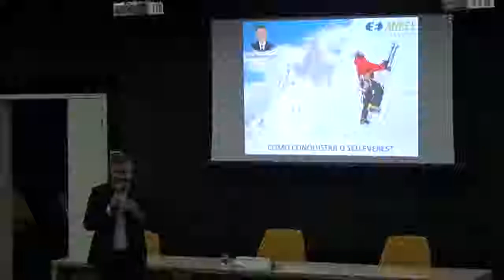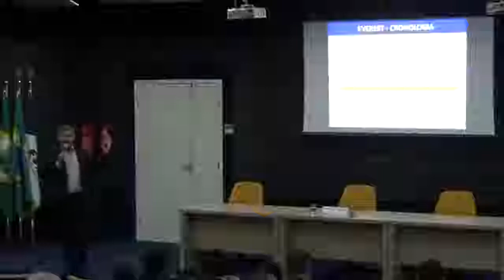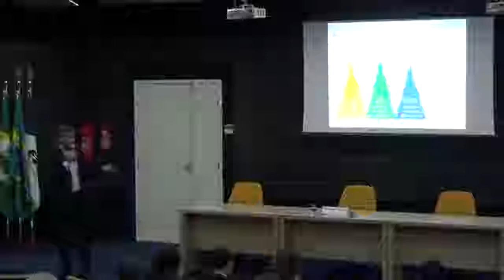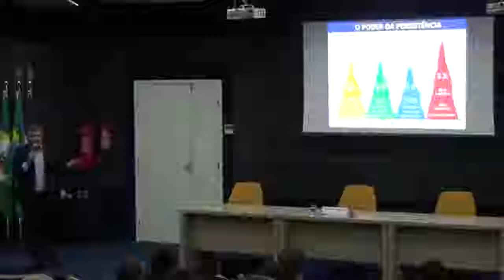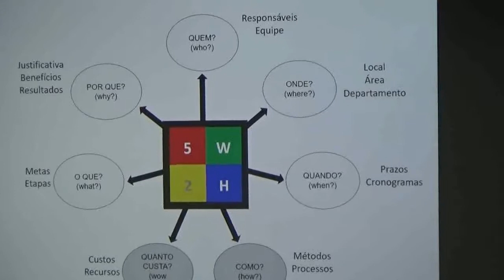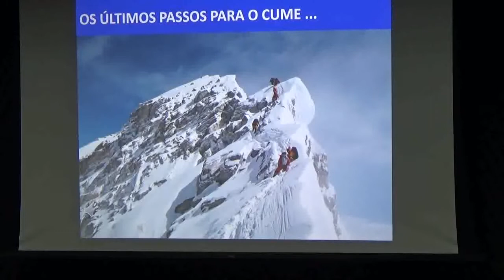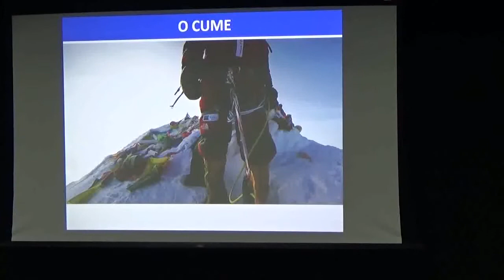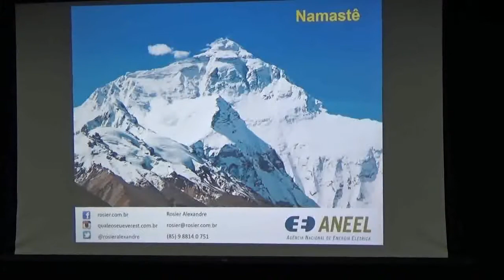Palestra Rosier Alexandre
V ENAFID